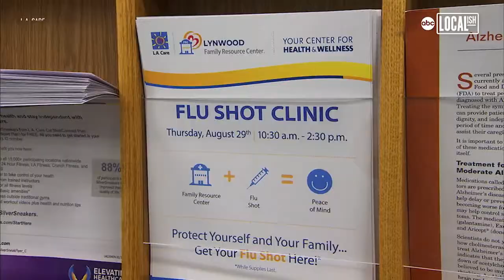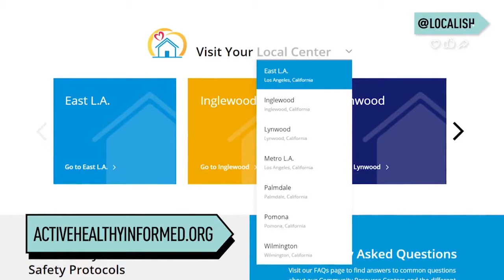Re-opening of Community Resource Centers - KABC News Segment